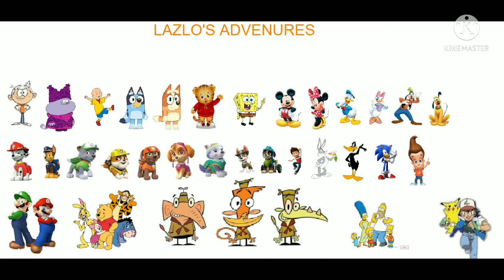Lazlo's Adventures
Welcome To Lazlo's Adventures

Only For The Rules

Only TV Shows Movies And More